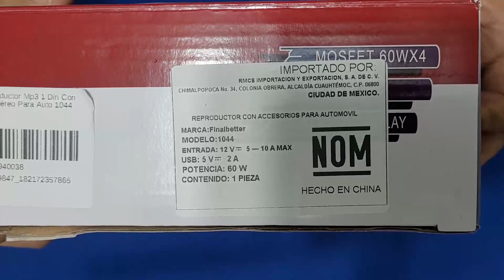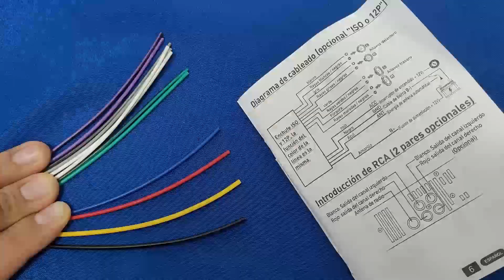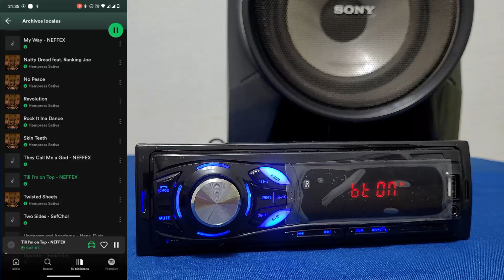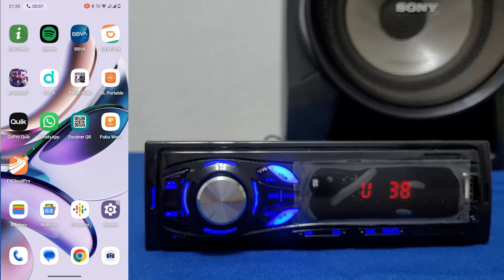AUTOESTEREO CHINO BLUETOOTH DE BAJO COSTO - Unboxing y Review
En esta ocasión tenemos un estereo para auto compatible con una gran cantidad de automoviles y con bastantes características muy interesantes.
Acompañanos a conocerlo